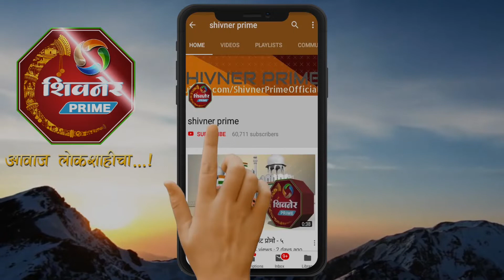देशाचे लक्ष वेधून घेणारा ११११ मीटर लांब तर ७ मीटर रुंद आकाराचा ध्वज